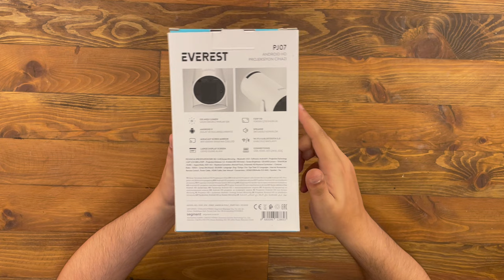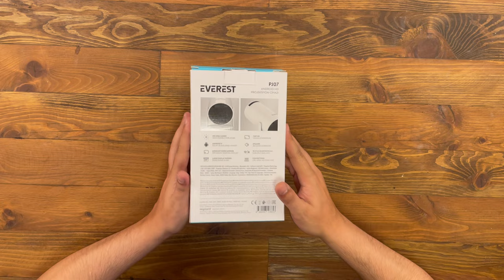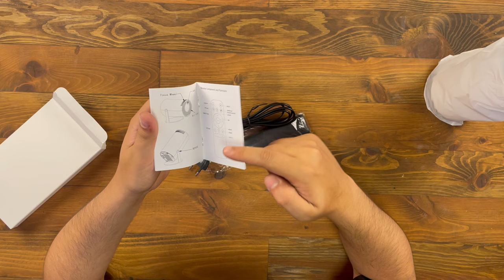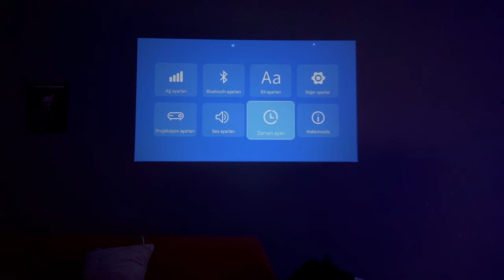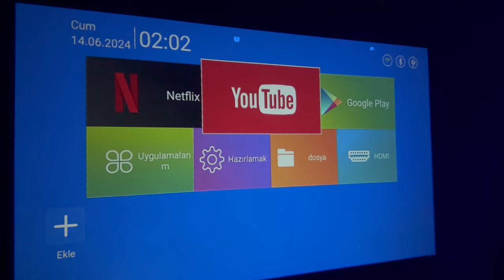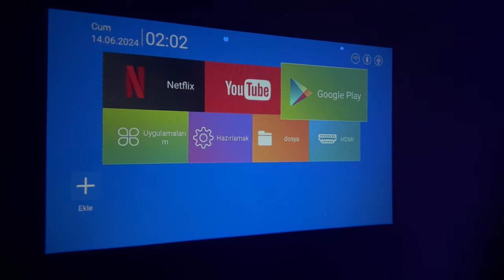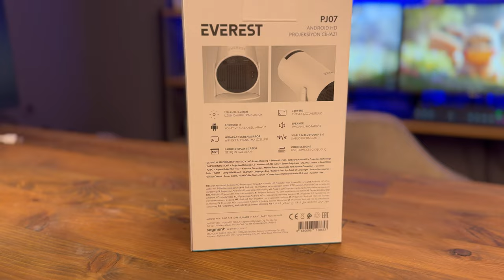EVDE SİNEMA KEYFİ! Everest PJ07 Projeksiyon İncelemesi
Evetest Pj07 modelli projeksiyon cihazının incelemesini gerçekleştirdin. 130 inc kadar dev ekran olabiliyor detaylar video içerisinde iyi seyirler